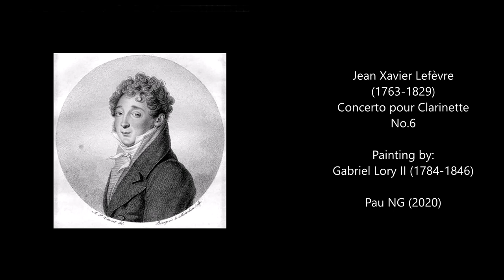Jean Xavier Lefèvre (1763-1829) - Concerto pour Clarinette No.6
Composer: Jean Xavier Lefèvre (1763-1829)
Work: Concerto pour Clarinette No.6
Performers: Eduаrd Brunnеr (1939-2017, clarinet); Munіch Chamber Orchestra

(Jean) Xavier Lefèvre [Lefèbvre, Lefévre, Le Févre, Lefévre]
(Lausanne, 6 March 1763 - Paris, 9 Nov 1829)

French clarinettist and composer of Swiss birth. He studied the clarinet with Michel Yost in Paris, joined the Gardes Françaises in 1778 and was a member of the Garde National from 1789 to 1795. Between 1783 and 1791 he performed at the Concert Spirituel; he also played in the Opéra orchestra from 1791 to 1817 and was principal clarinettist in the Imperial Chapel (later the Royal Chapel) from 1807 until 1829. In 1814 he was made Chevalier de la Légion d'Honneur. Lefèvre taught at the Paris Conservatoire from its foundation (1795) until 1824. Many of his pupils became well-known performers and composers including César Jannsen, Claude-Gabriel Péchignier, Claude François Buteux and Bernhard Crusell. His thorough clarinet method (1802) was used there for many years, and translated into German and Italian. He was the first to use the now standard range from e to c '''' and trill fingerings from e to e''', and played with the reed against the upper lip. His compositions include concertos, symphonies concertantes and chamber music, all of which use the clarinet prominently. Lefèvre noted in his method that he had the Parisian maker Jean-Jacques Baumann add a c '/g '' key to the standard five-keyed clarinet; this happened in about 1790, although the fingering chart in the method was intended for a five-key instrument. It was added to clarinets during the early 19th century by the use of a pillar attached to a metal base by Baumann, Simiot and other French makers. It is not known whether Lefèvre was related to the woodwind maker François Lefèvre (?-1856) or to Lefèvre of Nantes, a manufacturer of clarinet mouthpieces during the first half of the 19th century.